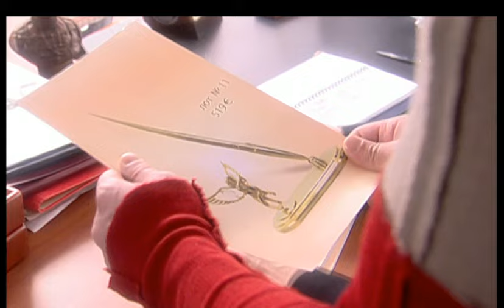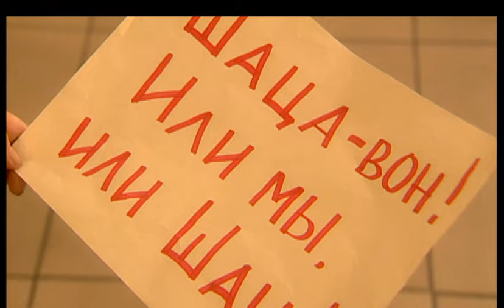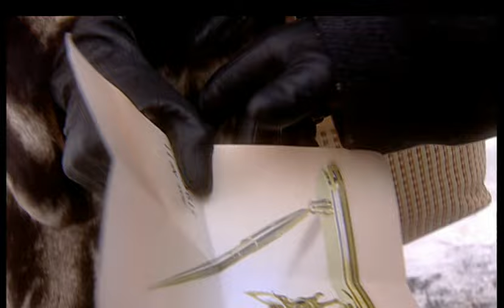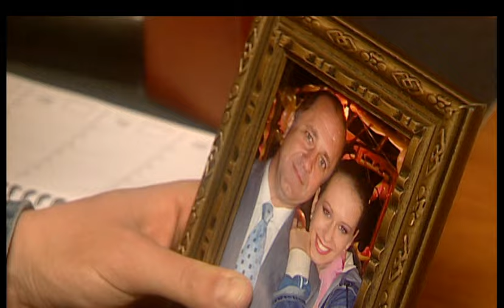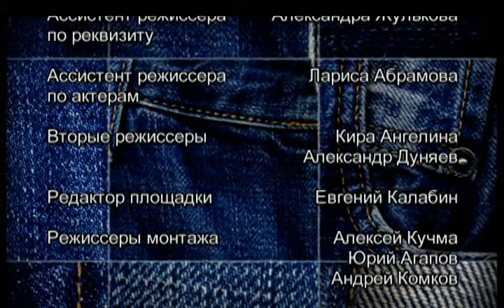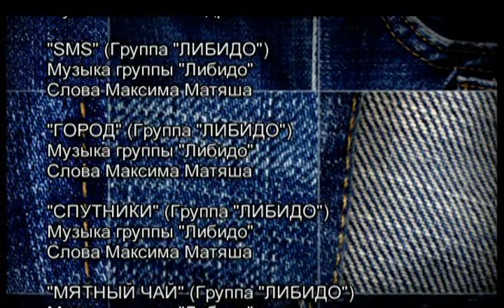СЕРИАЛ СТУДЕНТЫ. СЕЗОН 2. СЕРИЯ 27